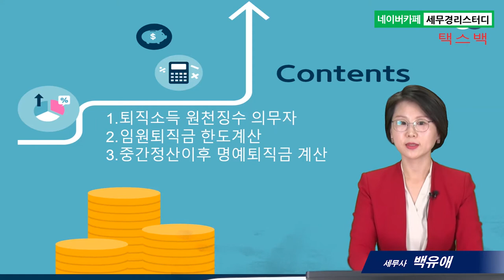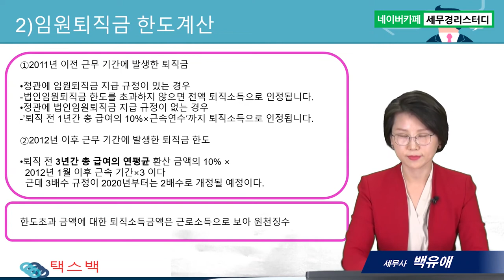#6 퇴직소득에 대한 원천징수 주의사항 - 백유애 세무사의 5분특강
퇴직소득에 대한 원천징수 주의사항
1.퇴직소득 원천징수 의무자
2.임원퇴직금 한도계산
3.중간정산이후 명예퇴직금 계산